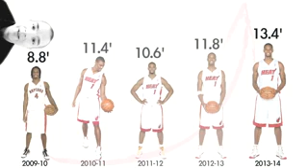Not Like A Bosh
Tom Haberstroh goes inside the numbers and shows us why Chris Bosh is the most perimeter-oriented of Miami's Big Three.